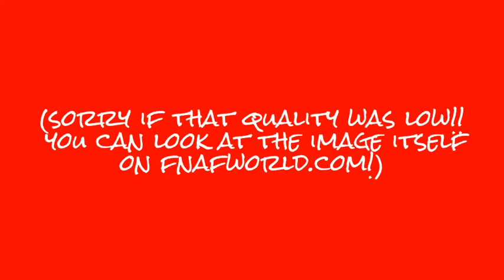[FNaFWorld.com] Merry Christmas From Scott Cawthon!!